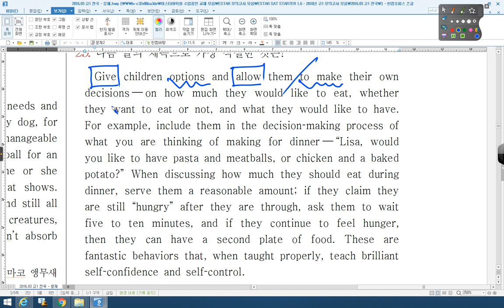2016 03 고1 전국 23번 산본고